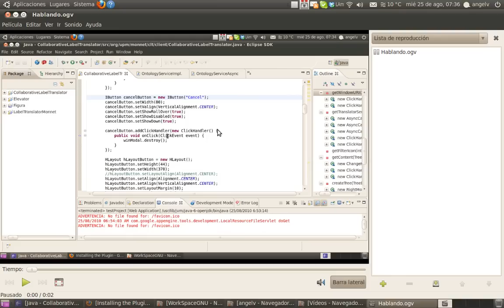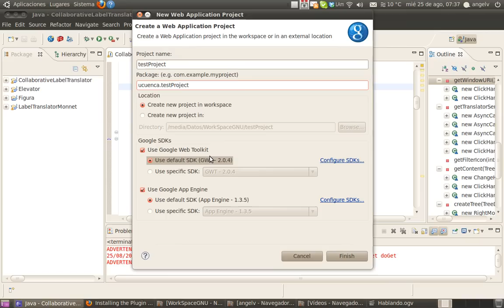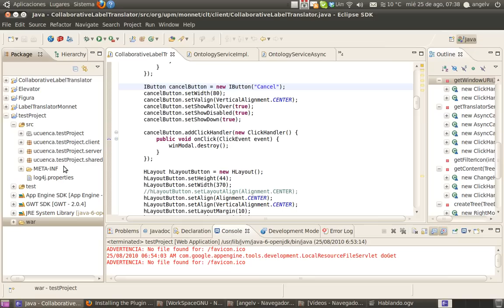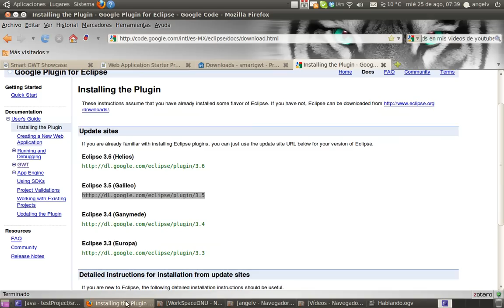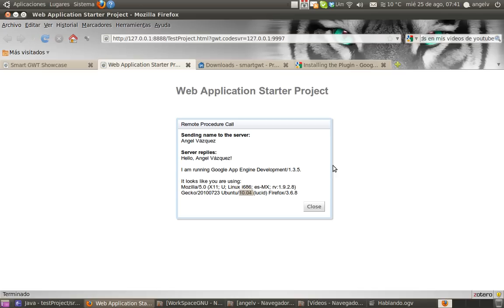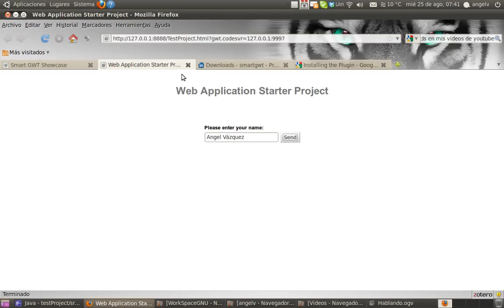GWT Introducción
Instalación del Plug-in GWT en el IDE Eclipse. Ejecución de la aplicación Web que viene de ejemplo en GWT.